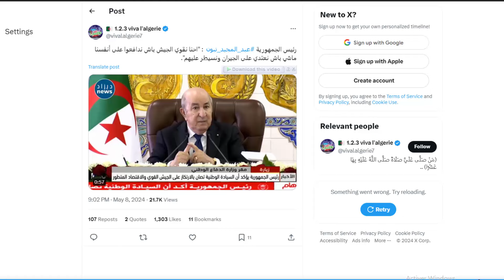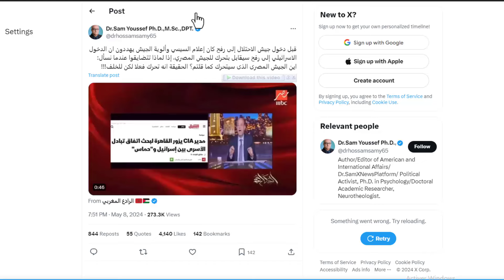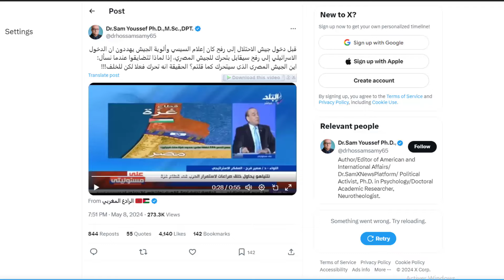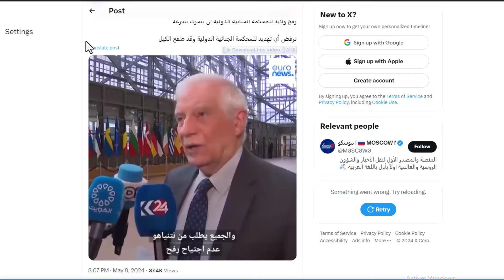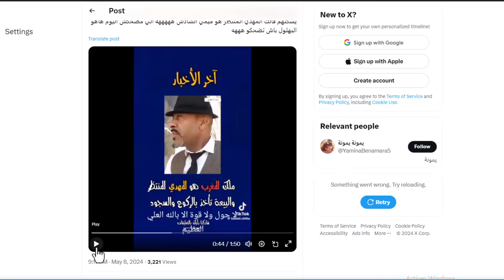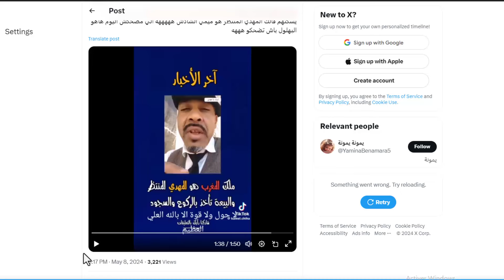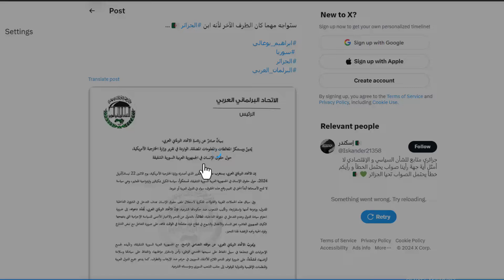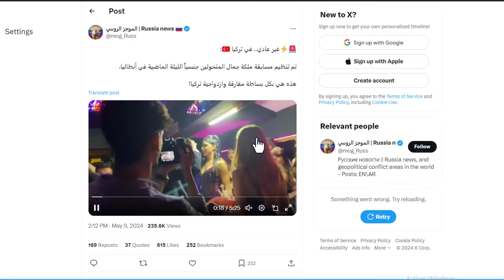مقاتلات روسيا تظهر في فرنسا و ماكرون في ورطة